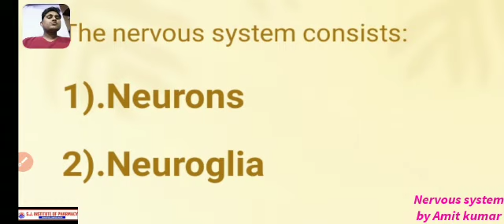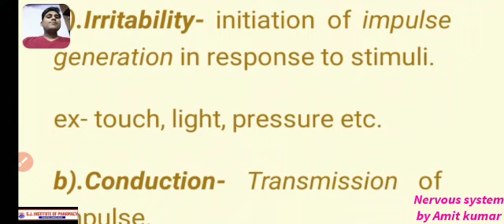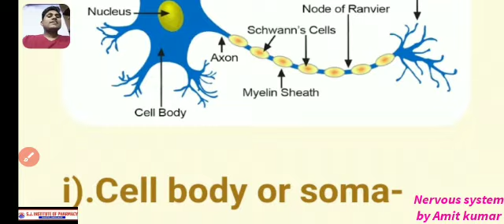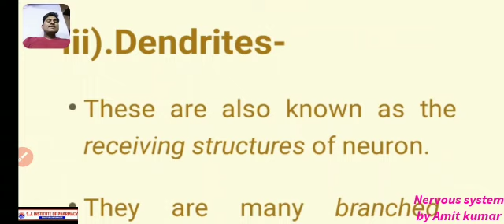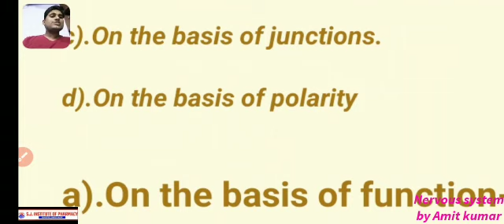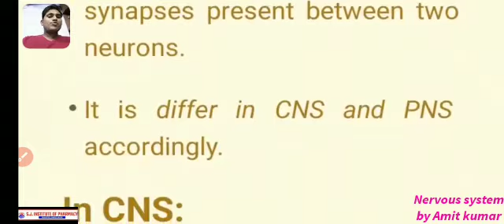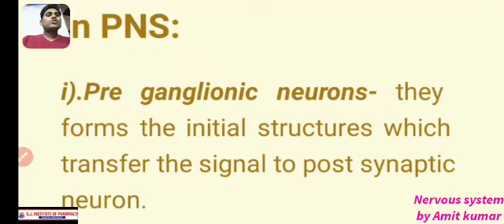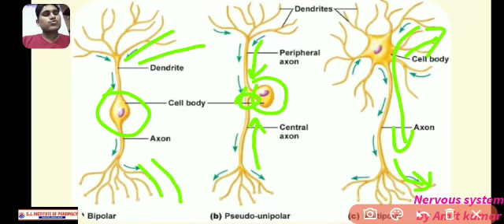Neurones and it's classification by Mr Amit Kumar Sir